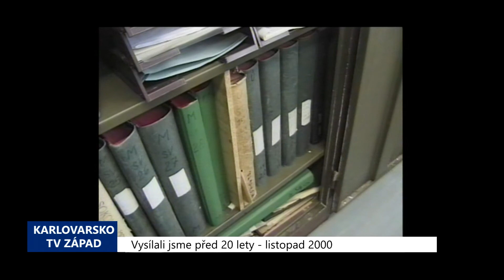2000 – Sokolov: Úbytek obyvatel města každoročně stoupá (TV Západ)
Sokolovská radnice před nedávnem zveřejnila materiál, který mapuje vývoj počtu obyvatel v tomto městě za posledních šest let. Zatímco v roce 1995, na jehož konci v Sokolově žilo 26.593 lidí, byl ještě zaznamenán nárůst počtu trvale hlášených obyvatel. Od roku následujícího nastal pravidelný každoroční pokles.

„Dalo by se to shrnout do dvou příčin. Jednak se tedy rodí stále méně dětí a za druhé se nám občané spíše odhlašují než přihlašují,“ sdělil vedoucí odboru vnitřních věcí MÚ Sokolov Vladimír Cabalka.

Navíc tempo úbytku obyvatel Sokolova každoročně stoupá. Zatímco v roce 1996 poklesl počet obyvatel města o pouhých 16 lidí, v loňském roce již o celých 153.

„Aktuální stav počtu obyvatel je 26.164. Je to bráno k pololetí letošního roku,“ doplnil Cabalka.

Teprve první pololetí letošního roku naznačuje určité zlepšení. Za toto období poklesl počet obyvatel o 51 lidí. Takže letos pravděpodobně dojde alespoň k poklesu tempa v ubývání obyvatelstva ve městě.